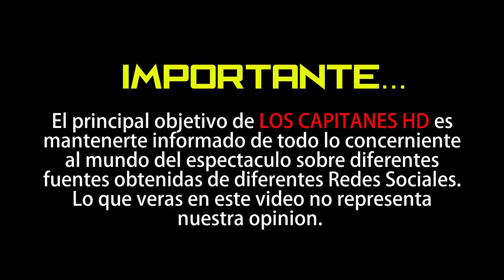¡Angélica Rivera y su exmarido José Alberto Castro pasan la Navidad juntos con sus tres hijas!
La expareja ha sorprendido a todos con una entrañable foto juntos y de lo más sonrientes en esta velada navideña donde también estaban Sofía, Regina y Fernanda Castro.